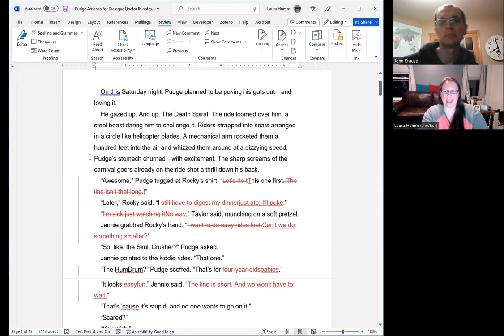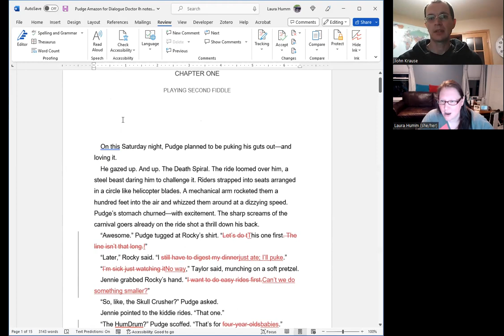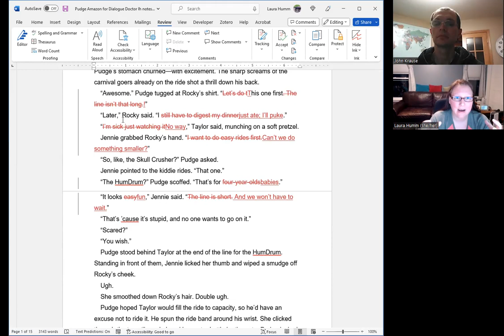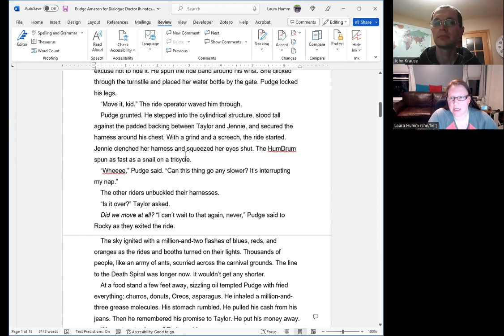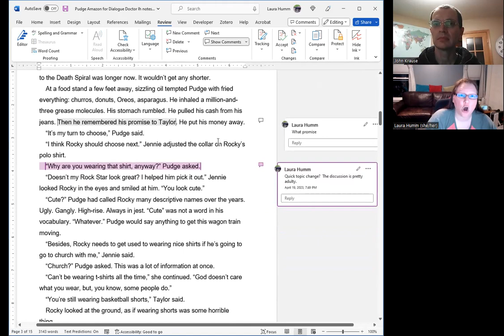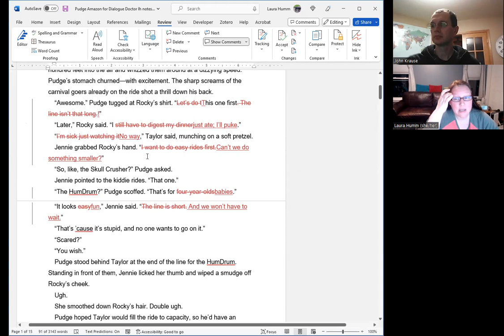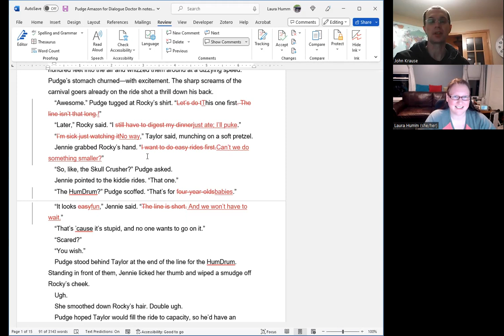Episode 156 - Laura Humm and John Krause and Writing Children's Voices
In this episode, Dialogue Doctor Coach sits down with author John Krause to examine his cast of 4 characters. They talk about writing voices for characters who are teenagers and children, building voices that are true to their personalities, and designing a cast of contrasting voices that enhance your story.